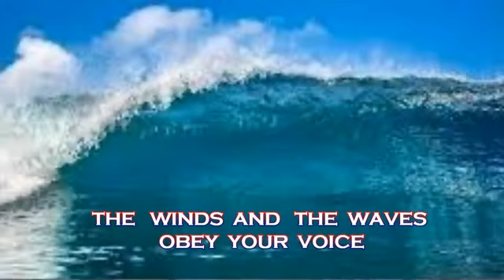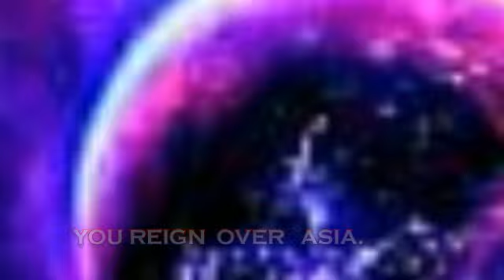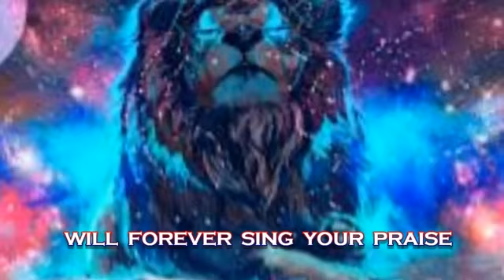You Reign John Kargbo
You Reign by John Kargbo